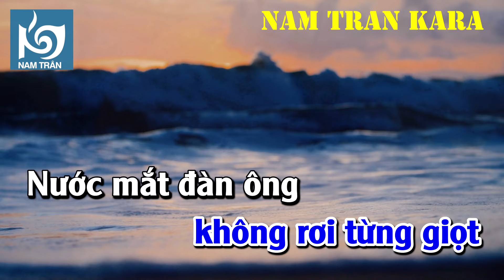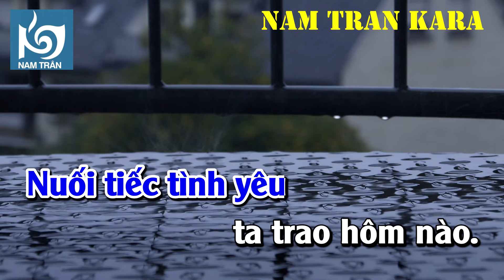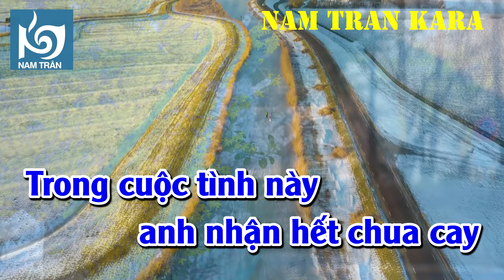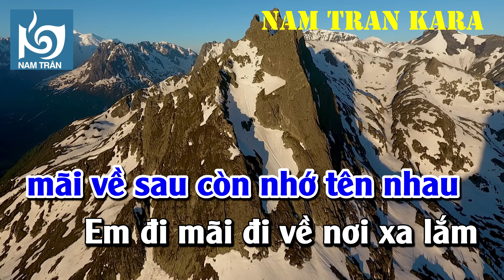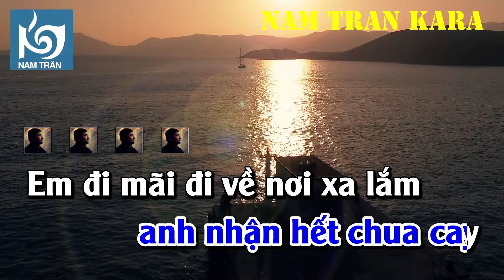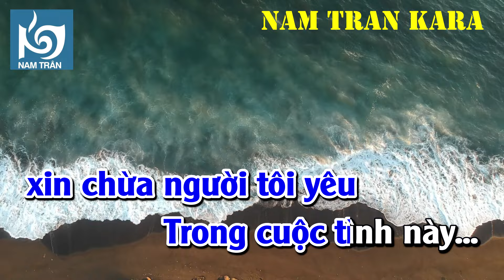Karaoke Tình Yêu Không Có Lỗi Tone Nam | Nam Trân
Tác Giả: Minh Nhiên
Account: 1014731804 Vietcombank - Lê Nam Trân